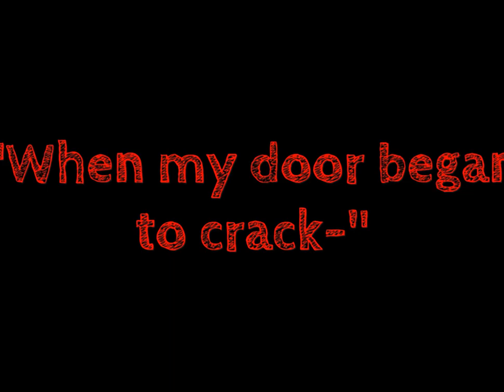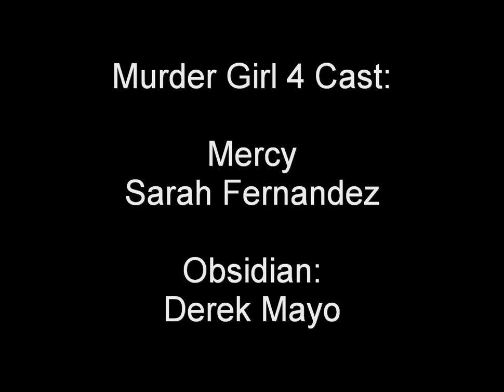Murder Girl Part FOUR- Animated Short Film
Pat quickly works to put Mercy back together as Angel and Obsidian put their final plans into motion. But things are about to explode as Obsidian finds the secret location of the lab and things come to a confrontation of epic proportions.

It's episode 4 of the ongoing Murder Girl saga!!

For behind the scene pictures, up to date info and more, check out the Down Twisted Facebook page!